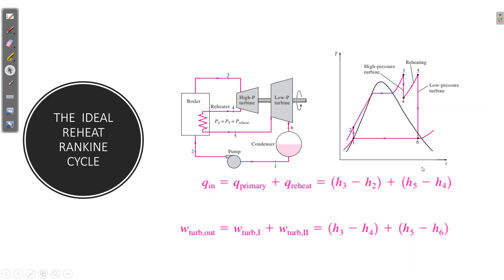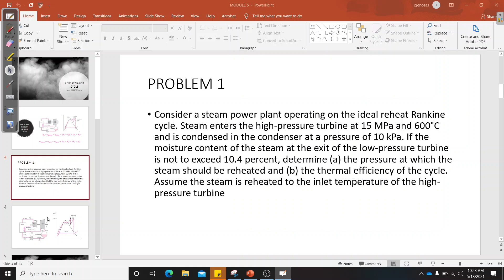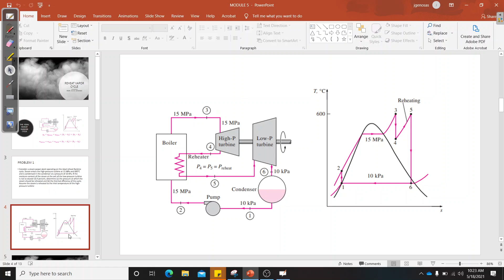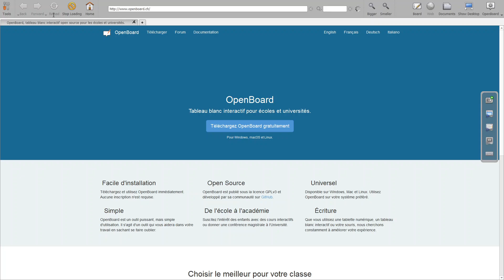Thermodynamics - IDEAL REHEAT RANKINE CYCLE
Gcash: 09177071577